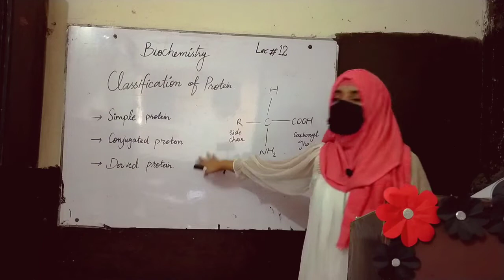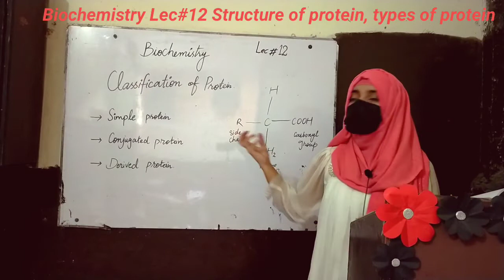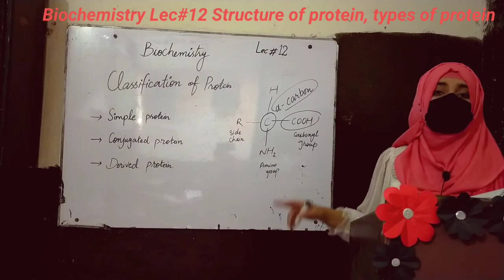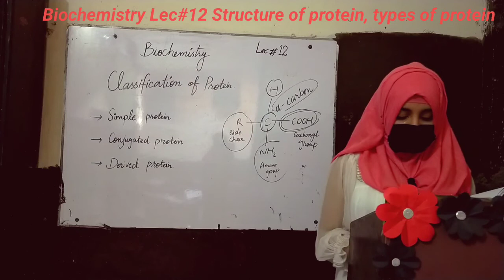Biochemistry lec#12 Category. B classification of proteins on the basis of structure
classification of protein
simple protein
conjugative protein
derivative protein
pharmacy technician